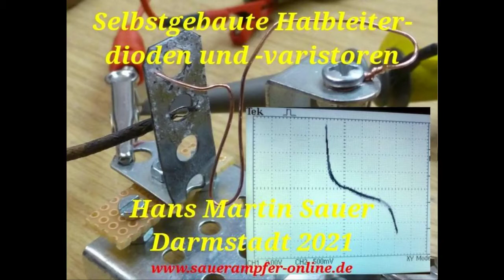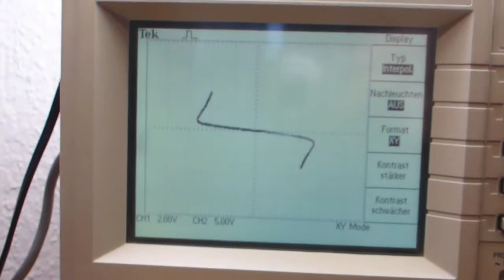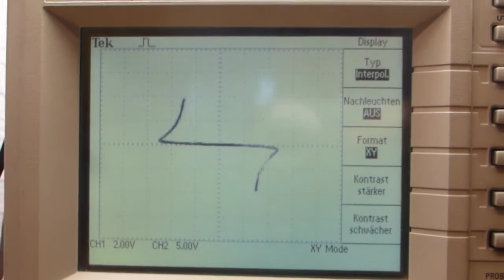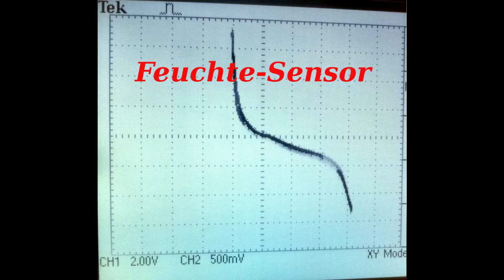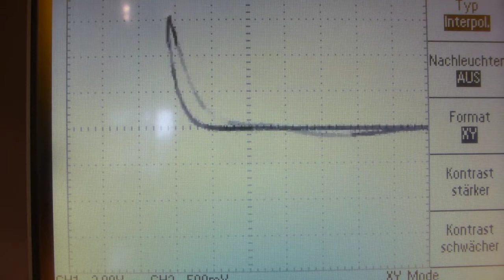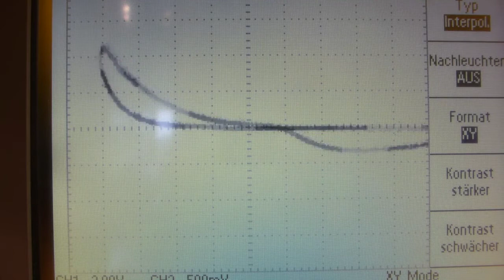Making of a zinc oxide Schottky diode - Wir basteln ein Halbleiterdiode / Varistor / Feuchtesensor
The video shows an easy electronics home experiment: the making of a zinc oxide Schottky diode from galvanized steel sheet and some copper wire. The characteristics of the diode is shown under various electrical conditions. Depending on conditions the element can be used as varistor (non-linear resistor), as diode, or as humidity sensor.

*** Ich distanziere mich von Aussagen jeglicher Werbeeinblendungen, die Sie in einigen meiner hier eingestellten Videos sehen. Weder teile ich die dort vermittelten Ansichten (sei es über allgemeine Themen, Dienstleistungen oder Produkte Dritter), noch erhalte oder beanspruche ich für ihre Verbreitung eine finanzielle Vergütung.  Falls Sie die Zeitspanne dieser Einblendungen werbefrei überbrücken möchten, dann empfehle ich Ihnen einen Besuch